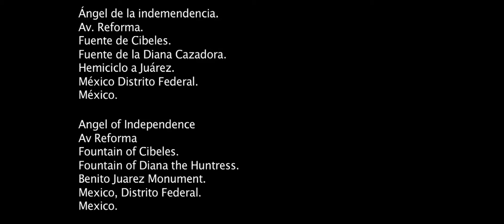Mexico Earth Hour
Mexico Earth Hour footage with music.